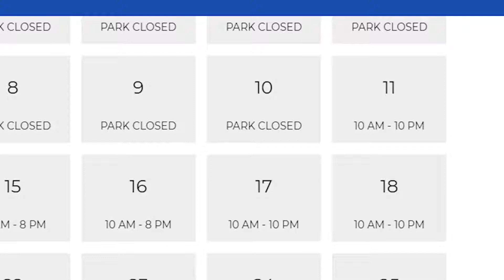DJ ChainDawg "Bring Me the Ejector" Official Music Video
Welcome to the world premiere of the new single and music video from up and coming trap artist DJ Chaindawg! Check it out exclusively on Coaster Daddy Productiuons!

Footage and Photos courtesy of 99darkshadows, Cedar Fair, Coaster Hipster, Disney, Dollywood, Intim305, Kennywood, Rocky Mountain Construction, S&S Sansei, The Sales Whisperer, SBF Visa Group, SeaWorld Entertainment, Six Flags, Waldameer, Universal Studios, Vekoma